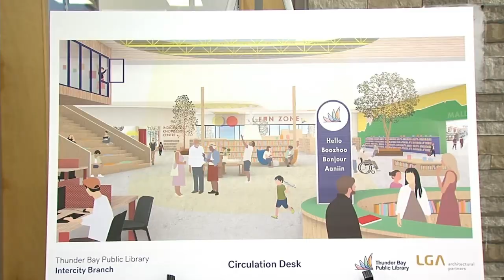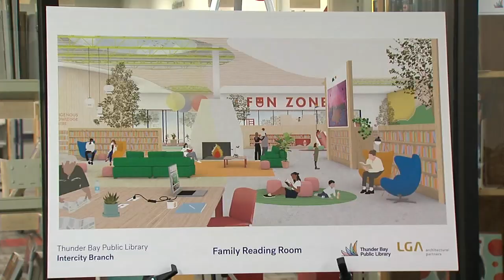The Thunder Bay Public Library held first public consultation meeting